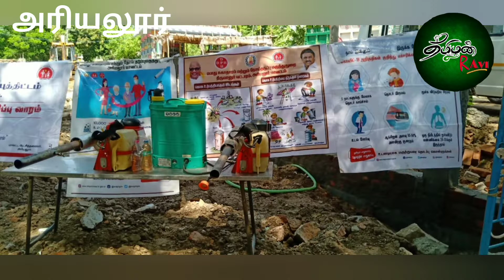திருமானூர் அருகேஅரண்மனை குறிச்சி கிராமத்தில் மருத்துவ முகாம் ஏராளமானவர்கள் கலந்து கொண்டனர்